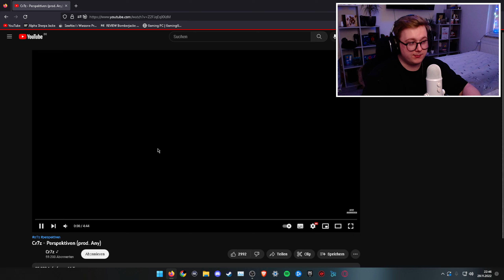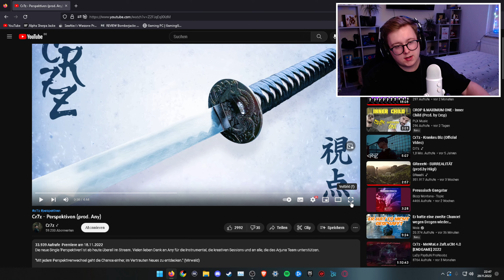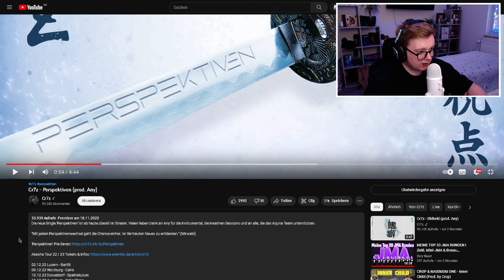DER BEAT UND DER TEXT WIEDER MAL !🔥 | CR7Z - PERSPEKTIVEN | REACTION !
Reaktion auf Cr7z - Perspektiven !